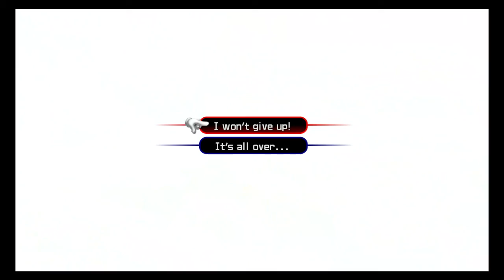KINGDOM HEARTS 1.5 & 2.5 ReMiX Walkthrough and Gamplay/Part 18/A New Tale for Time/No Commentary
This is a Complete Walkthrough and Gameplay showcasing all Worlds, Bosses, and Game ending.

The series is played in Critical Mode. I appreciate any form of  support you give this video.